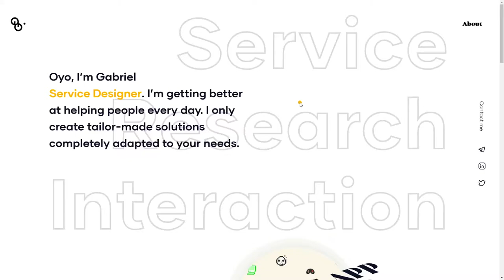Gabriel Avédikian Portfolio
Gabriel Avédikian Portfolio By Gabriel Avédikian From France
Portfolio of Gabriel Avédikian, service, ux and interactive designer.